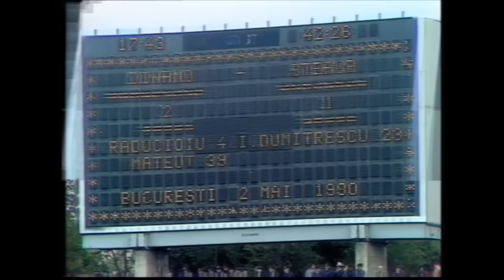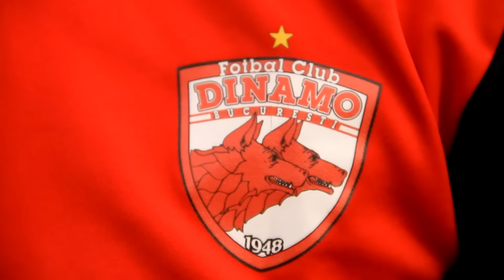DINAMO - Steaua. VICTORIE PENTRU CĂTĂU!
Video - Ion Obretin